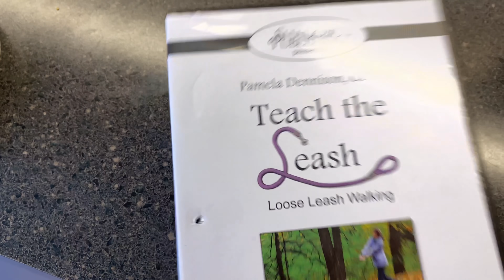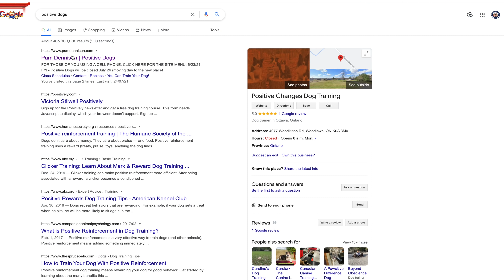"You wuz Calling?" LOST DOG⁉️ 🐶🥺 A Biscuit Talky on The Cricket Chronicles Whistle Recall e114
Biscuit CANNOT be trusted at the park and gets LOST! 🐶🥺 So it's time for some Whistle Recall training!  Summer school for Biscuit on this Biscuit Talky adventure!

A strong whistle recall is crucial to keeping your pet safe anytime they are off leash... Download YOUR copy of Whistle Recall from Positive Dogs.

🎥 Follow Us 🎥
All AWESOME Cricket Chronicle Links HERE!